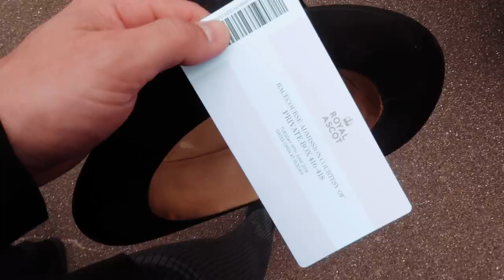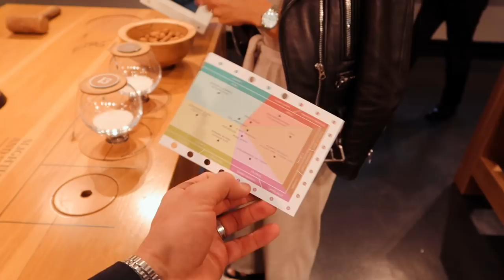ONE OF THE BEST EVENTS OF THE YEAR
It's that time, Royal Ascot is back with all the glamour the event brings and I am fortunate enough to be attending with Longines and the wife. We then finish of the day with a educational and enjoyable dinner at a pretty cool venue ;)